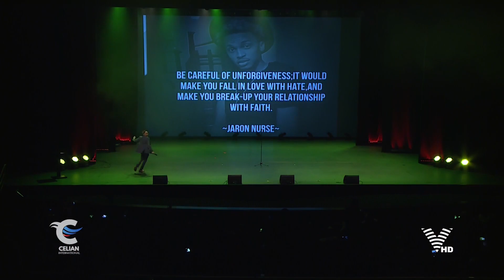GMATT2019 Jaron Nurse